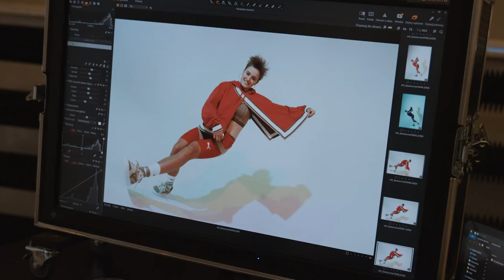Katarzyna Zillman na okładce Women's Health!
Czasem trzeba iść pod prąd, być wiernym sobie
i grać według swoich zasad. Tak jak w wioślarstwie: niby
płyniesz w tył, ale tak naprawdę zmierzasz
do celu własnym szlakiem” – mówi w najnowszym, marcowym wydaniu Women's Health Katarzyna Zillmann,
 medalistka olimpijska i reprezentantka kampanii
społecznej „Sport przeciw homofobii”.

Realizacja wideo: Konrad Bąk